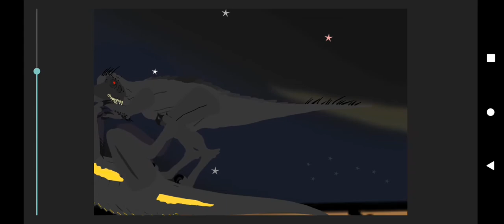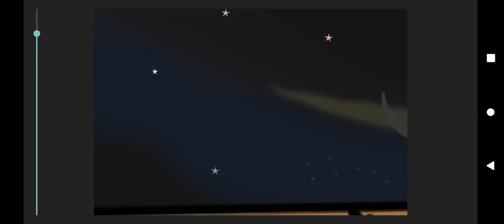Indoraptor Vs Scorpius Rex